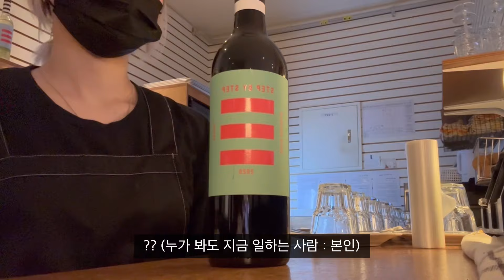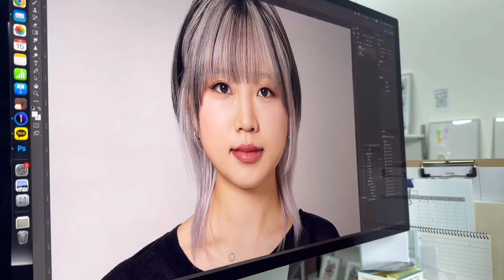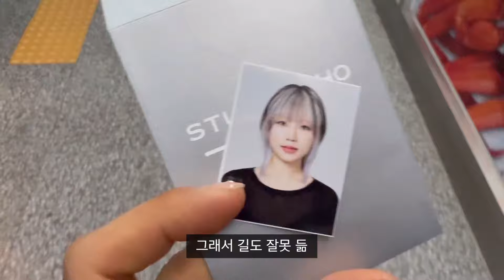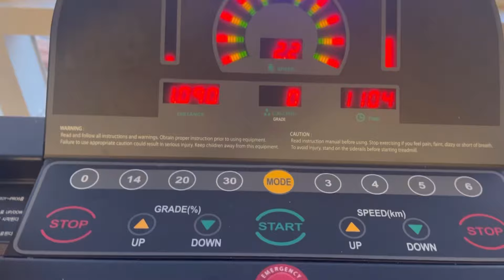쓰리잡 갓생 브이로그 | 집밥 정선생의 증명사진 찍고, 운동하고, 장보고, 무말랭이 만드는 일상 | 일찍 퇴근해도 하루가 모자란 것에 대해..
2시 퇴근했는데 6시 겨우 넘어서 집에 들어간 것..
(심지어 계속 움직임)
다이어트를 결심했지만
일주일 중 이틀만 온전히 즐길 수 있는 저녁시간 맥주에 홀라당 넘어가 버린 일상이었읍니다-

제 무말랭이 진짜 맛있어요.. 그냥 그렇다구요,,